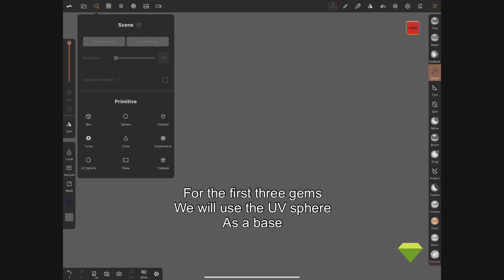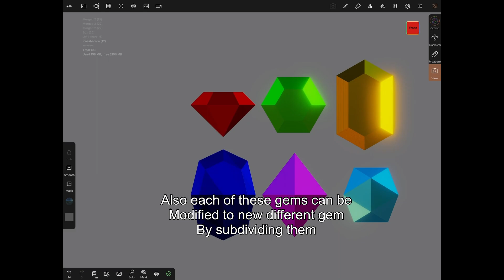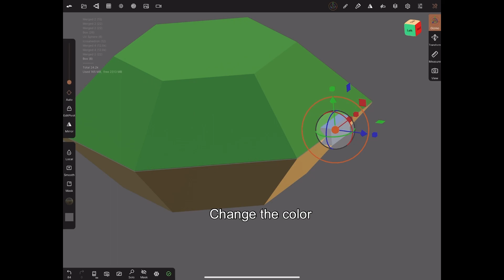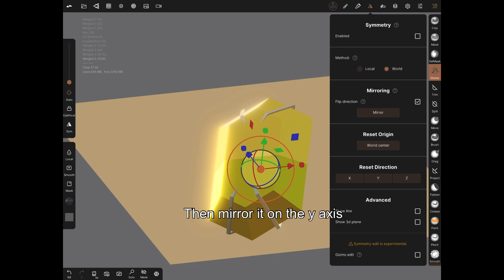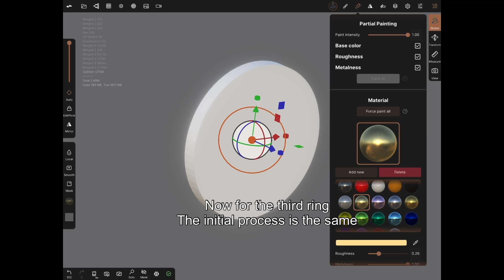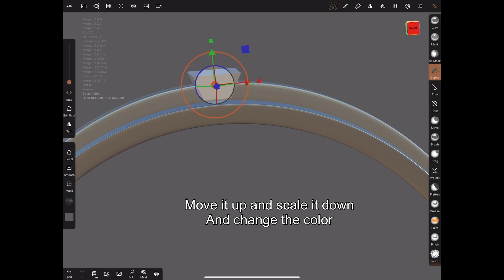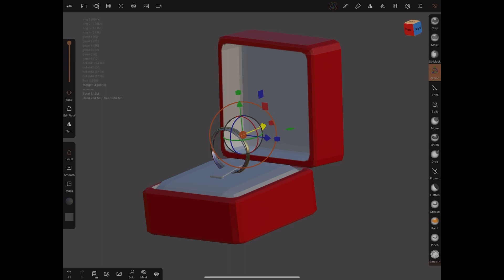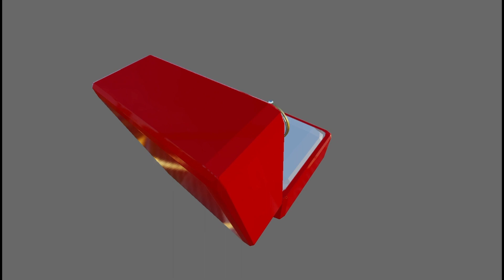Nomad sculpt jewelry - part 1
in this part of the new series
you will learn how to make 6 different shapes of gemstones and there variations
and 4 different kinds of collets (the piece below the gem)
plus 4 different styles of rings and a ring gift box.
and at the end we will use the gemstones and collets to decorate the rings.

My top 5 ipad accessories:
1- Apple Pencil (2nd Generation)
2-Digital Drawing Glove 2 Pack
3- Paperlike 2.1 (2 Pieces) for iPad Pro 12.9"
4- JETech Case for iPad Pro 12.9-Inch
5-ivoler Tablet Stand